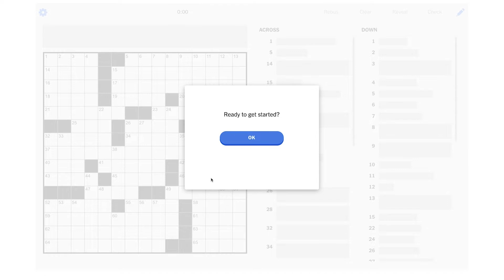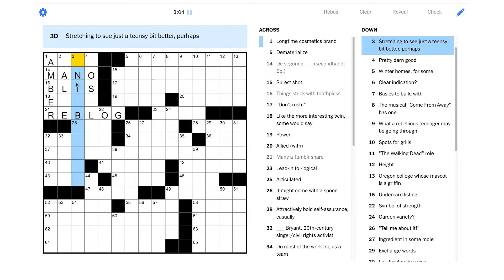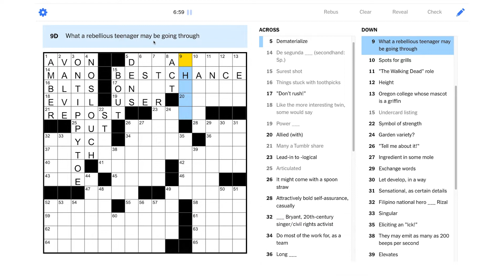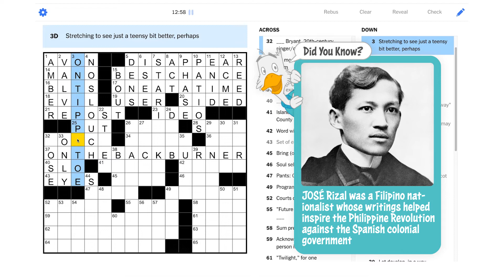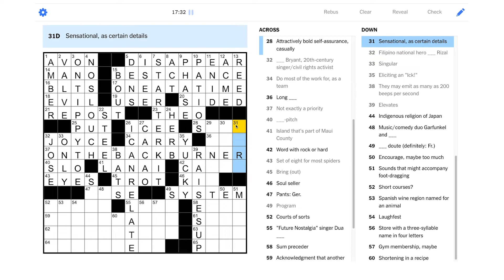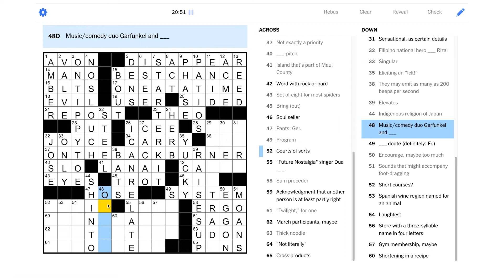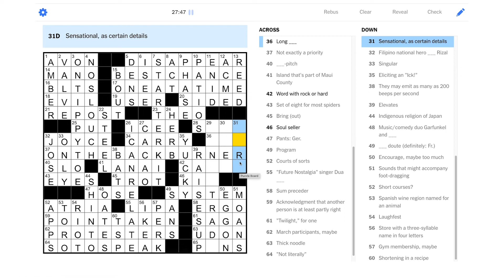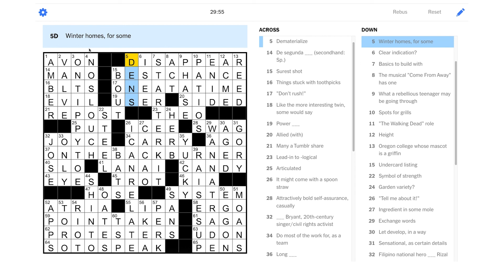Solve With Me: The New York Times Crossword - Friday, March 18, 2022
This Friday NYT puzzle was pretty darn good!

This is the New York Times crossword for Friday, March 18, 2022 by Claire Rimkus and Brooke Husic - Edited by Will Shortz.